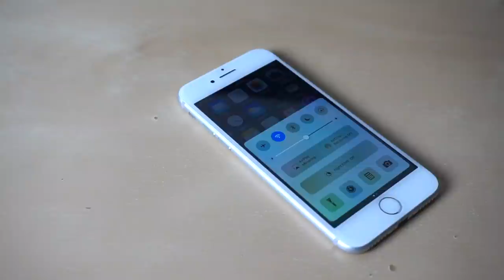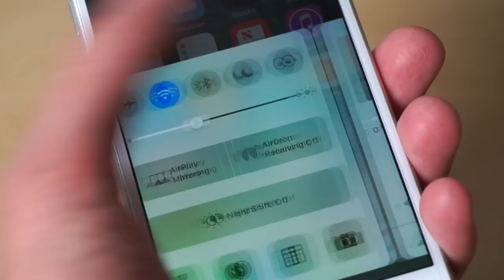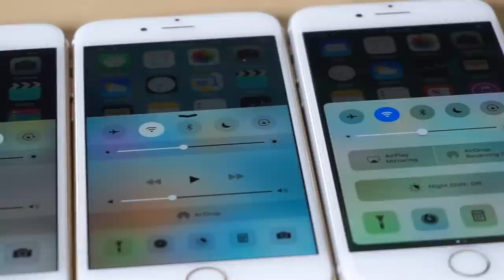looking back at the iOS 10 control center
did you like this control center?